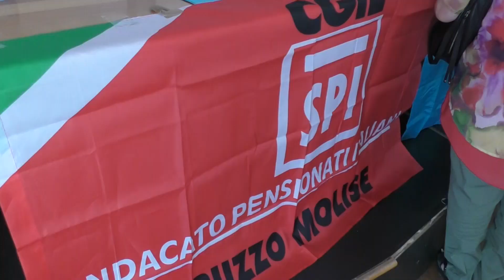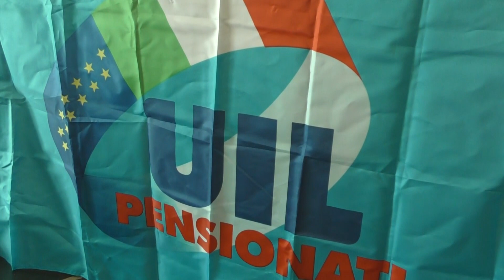VERTENZA SOCIO SANITARIA REGIONALE, SINDACATI PENSIONATI INSODDISFATTI